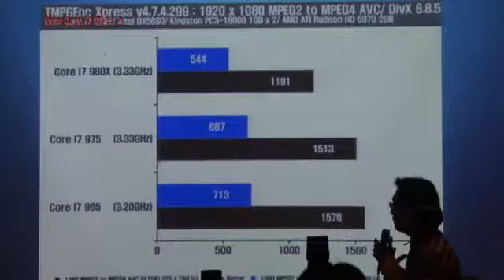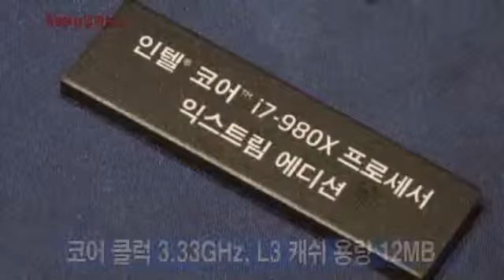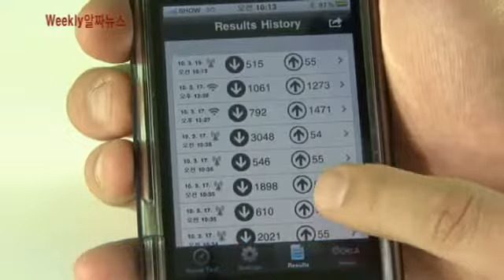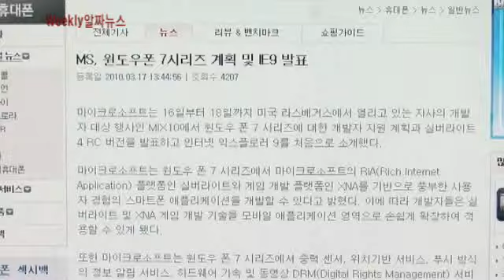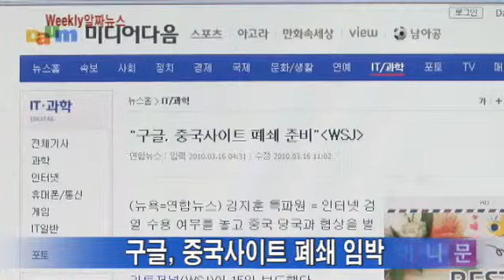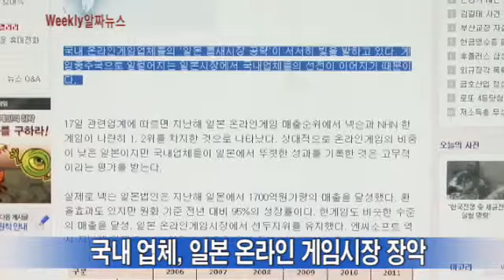이젠 '6코어' CPU, '코어 i7 980X 익스트림' [3월 3주 알짜뉴스]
[114회] 인텔이 6코어 CPU를 발표했다. 하이엔드 유저를 겨냥한 제품, 발표회 현장을 둘러본다. KT가 아이폰 출시 이후 3G
망을 통한 데이터 업로드 속도를 인위적으로 제한했던 사실이 드러났다. 4월부터는 속도를 올린다고 하지만, 어떻게 된 일
인지 알아본다.